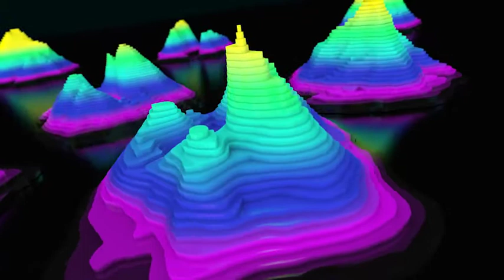Topographical Colorful Logo Reveal | After Effects template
Topographical Colorful Logo Reveal

Soft gradations of colors is what fascinates most of eyes. in this project you can get all that magic of colors.
HD video tutorial is included
Very easy to useTopographical Colorful Logo Reveal